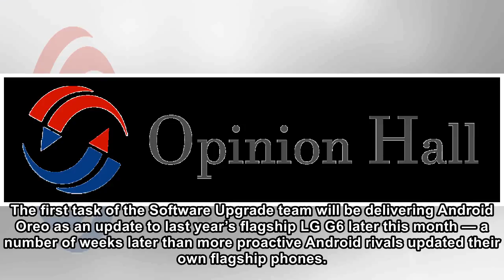LG sets up a Software Upgrade division to make its Android updates suck less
LG G6 Photo by Vjeran Pavic Having appointed a new CEO at the end of last year, LG is keen to signal a better direction for its mobile business and has today opened the doors to a new Software Upgrade...